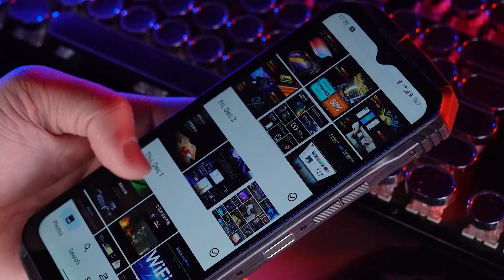Doogee V30 NL – 6.58inch – Robuuste Smartphone – 5G eSIM– 256GB ROM – 108MP AI – 10800mAh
Introductie van 's werelds krachtigste robuuste smartphone, de Doogee V30. Een geavanceerd en hoogwaardig robuust smartphone-ontwerp met een met leer beklede achterkant en een uniek zijpaneel met houtnerf, geïnspireerd op het interieur van een luxe auto, en een unibody met platte randen waardoor hij zeer comfortabel in de hand ligt. Het wordt geleverd met coole functies zoals; Dimensity 900 - Octa Core 2.4GHz  6nm 5G-processor | 120 Hz ultra helder scherm | 108 MP AI camera | Tot 15 GB uitgebreid RAM + 256 GB ROM | 10800 mAh batterij met 66W snelladen en nog veel meer indrukwekkende functies.

· Support ESIM
· Dimensity 900 / Octa Core / 2.4GHz / 6nm
· 6.58" FHD+ 120hz IPS Waterdrop screen
· AI Triple camera (108MP+20MP+16MP )
· SONY® IMX350 20MP Night vision camera
· 10800mAh Large battery / Support 66W fast charging
· Dual speakers
· SONY® 32MP Front Camera
· 8GB RAM (8GB+Up to 7GB Extended RAM)+256GB ROM / UFS3.1
· Side Fingerprint Recognition
· NFC Supports Google Pay
· Corning Gorilla Glass
· Android 12.0